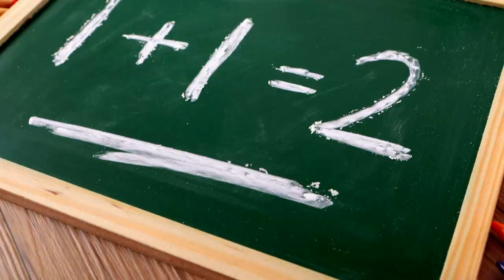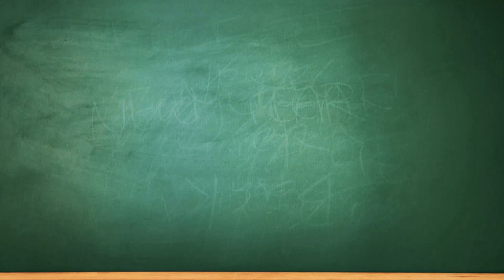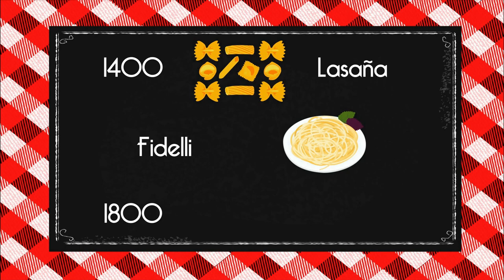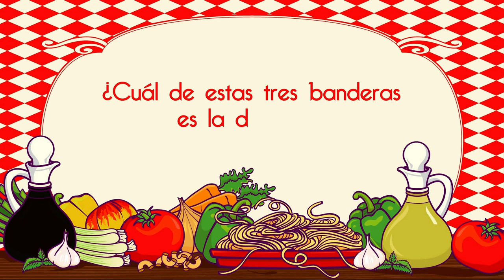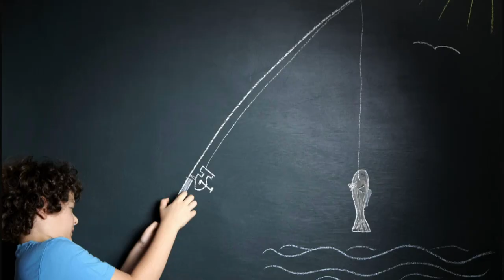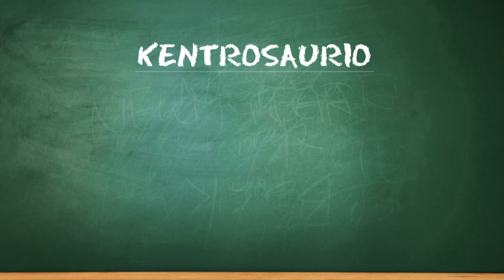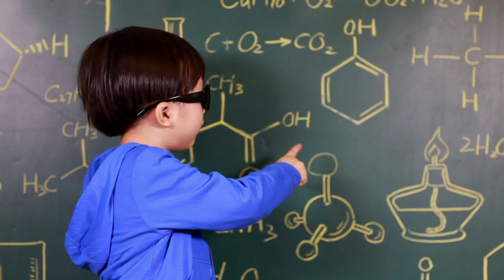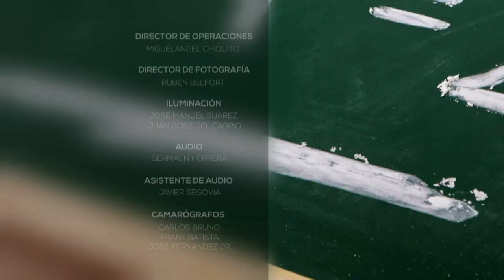En SuperGenios haremos un experimento con hielo sexo y aprenderemos más sobre los hipopótamos.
En este programa veremos..
HAREMOS UN EXPERIMENTO CON HIELO SECO, APRENDEREMOS MAS ACERCA DE:  LOS HIPOPOTAMOS, EL SNOWBPARDING, LA PASTA, A PESCAR, EL KENTOSAURIO Y LOS CARNAVALES  Y EN LOS JUEGOS INTERACTIVOS ESTUDIAREMOS MATEMATICAS, LOS COLORES, GEOGRAFIA, GEOMETRIA Y RESOLVEREMOS UN LABERINTO .